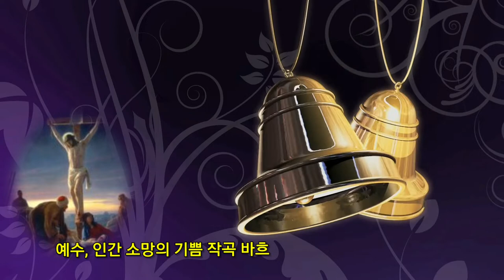예수 인간 소망의 기쁨 작곡 바흐 Jesu Joy of Man's Desiring by Bach 성가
ㅡㅡㅡㅡㅡㅡ

ㅡㅡㅡㅡㅡㅡㅡㅡㅡㅡ
4시간에 동영상제작 기법 배우고 유튜브에 올리고 홍보방법까지 배웁니다.

4시간 개인지도 받으면 파워디렉터

ㅡㅡㅡㅡㅡㅡㅡㅡ